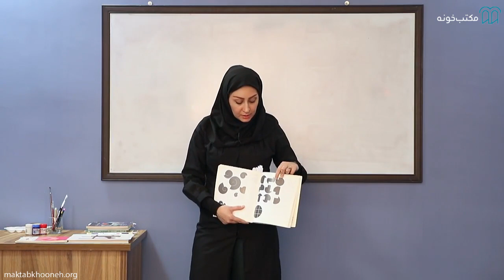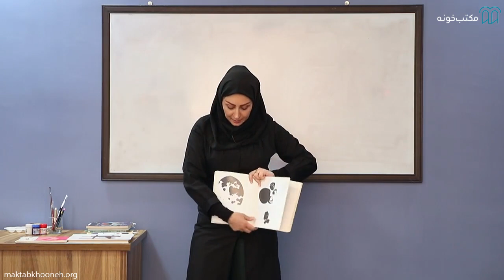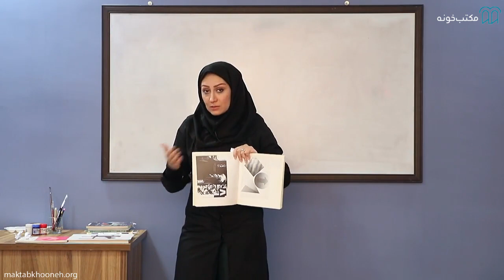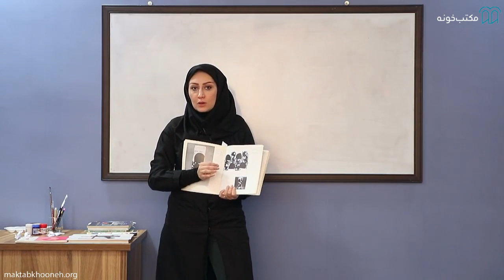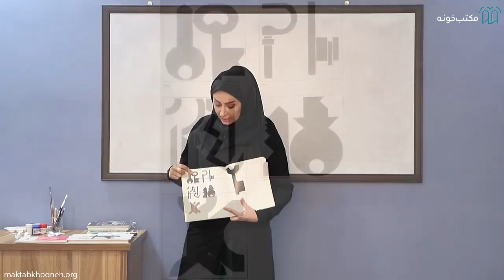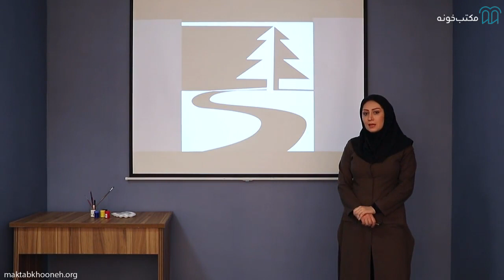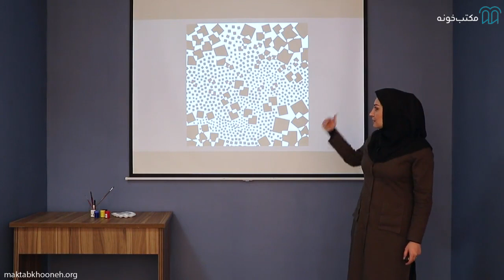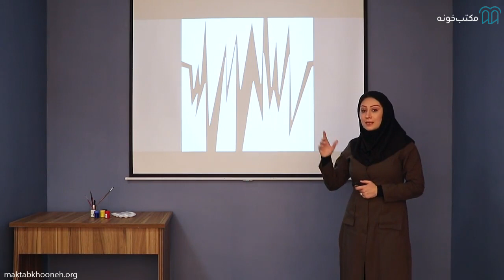آموزش مبانی هنرهای تجسمی و رنگ شناسی قسمت7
دوره آموزش مبانی هنرهای تجسمی و رنگ شناسی به شما در زمینه های نقاشی، عکاسی، گرافیگ، تصویربرداری دیجیتال، فیلم و سینما، طراحی رابط کاربری، تحلیل آثار هنری، مدل‌سازی، شبیه سازی، مجسمه سازی، طراحی فرش و رنگ شناسی و... کمک می‌کنند. این دوره باعث می شود درک شما از هنر در طی زمان افزایش یابد. دوره آموزش مبانی هنرهای تجسمی شما را بیشتر به عنوان هنرمند، معلم یا معمار در زمینه‌های مرتبط مانند تبلیغات و طراحی آماده می‌کند.
درس مبانی هنرهای تجسمی به عنوان یکی از دروس پایه موجود در بسیاری از هنرهای تصویری و تجسمی بر تجزیه، تحلیل، تفسیر مفاهیم و فرآیندهای بصری تاکید دارد. درک هنرهای تجسمی باعث می‌شود که خلاقیت هنری شما شکوفا شود و به مسائل از دید یک هنرمند نگاه کنید. با حضور در دوره آموزش مبانی هنرهای تجسمی شما سفری شگرف را آغاز خواهید کرد. این دوره به نوعی تور دنیای هنر، کاوش در  نقاشی‌ها و مجسمه ها و  انتقاد از ترکیب آنها شباهت دارد و به کمک این دوره می‌توانید همه این تجربیات را از سر بگذرانید. در هر تمرین، شما می توانید موضوعات هنری را تجزیه و تحلیل کنید و آثار هنری خود را ایجاد کنید و به این ترتیب درک خود را از موضوعات مطرح شده در این دوره عمیق‌تر کنید.
آموزش مبانی هنرهای تجسمی و رنگ‌شناسی جزو درس‌های پایه گرایش‌های مختلف رشته‌های هنری است و یادگیری مباحث آن جزو پایه‌ای ترین نیازهای یک هنرمند و گرافیست به شمار می‌رود.

استاد: مهرنوش عسگری طاری

مهرنوش عسگری طاری، فارغ‌التحصیل کارشناسی ارشد نقاشی از دانشگاه آزاد اسلامی
سوابق آموزشی؛ تدریس از سال 1382 تاکنون در دانشگاه‌های سراسری، دانشگاه آزاد اسلامی، دانشگاه پیام نور، دانشگاه سوره و دانشگاه علمی‌ کاربردی.
عضو فرهنگستان هنر جمهوری اسلامی ایران، به عنوان نویسنده و کارشناس تخصصی هنر در برنامه‌ی آسمان هنر.
سوابق نگارشی؛ تالیف و ترجمه‌ی سه کتاب در حوزه‌ی هنرهای تجسمی، نگارش چندین مقاله و نقد در نشریات تخصصی در حوزه‌ی نقاشی و دیگر هنرهای مرتبط با حوزه‌ی تجسمی

برای مشاهده آموزش مبانی هنرهای تجسمی و رنگ شناسی در مکتب‌خونه از طریق لینک‌ زیر وارد شوید